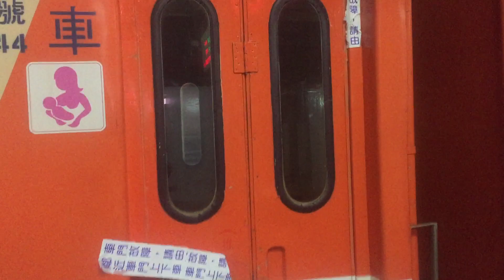111/2/25日516次莒光號E224樹林進站+出站(多加一節車廂40PK10001)